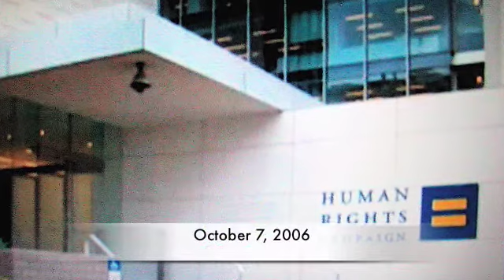RISE UP @ HRC dinner 10/06 and SAC 9/07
Written together, sung at HRC Dinner 10/7/06...
and Sacramento